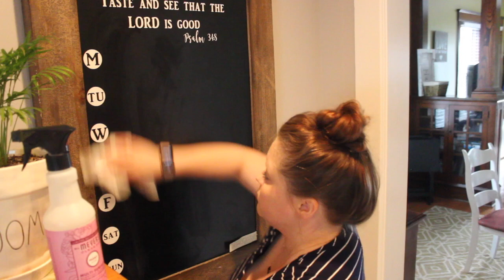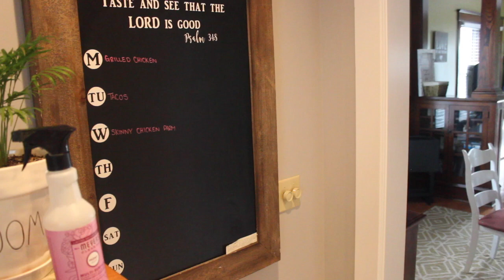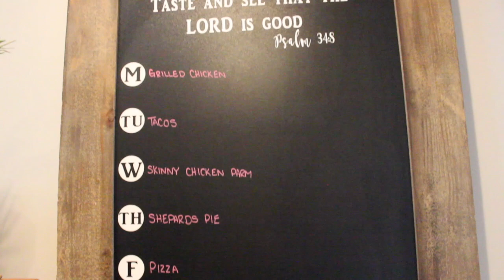CLEAN WITH ME | KITCHEN DEEP CLEAN AND DECLUTTER | MAMAS TIMEOUT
In today's video I am reorganizing and deep cleaning my kitchen.  I hope you enjoy it.

This is Us:
I am a work at home mama and I have 2 little boys, Liam who is 4 and Caleb who is 2.  My husband and I have been together for 10 years and married for 6. Due to the nature of his job you will not see much of him on this channel but he's such a loving/devoted husband and father. My goal is to inspire other women and mama's through my videos.